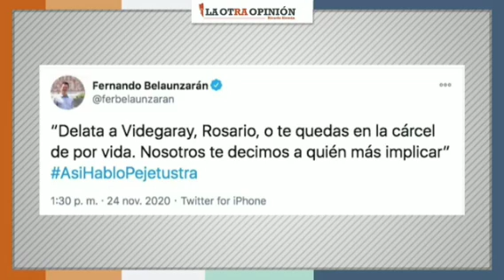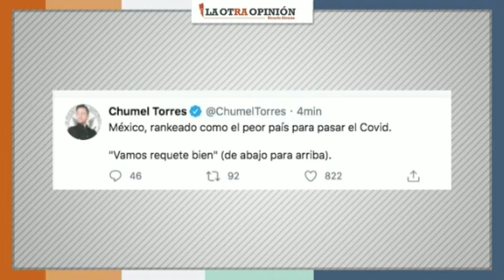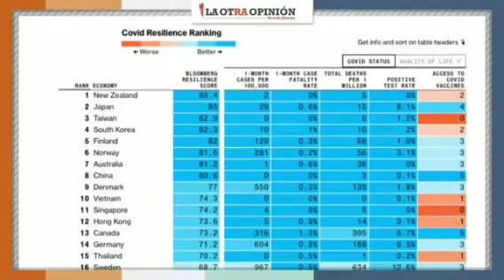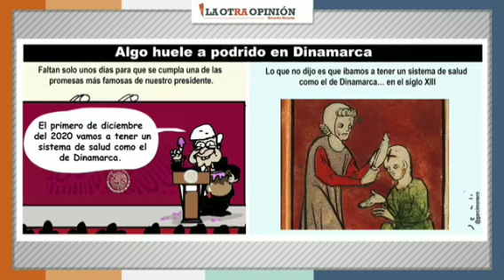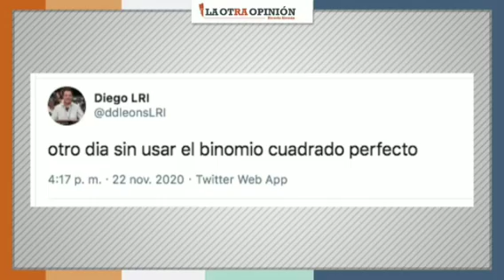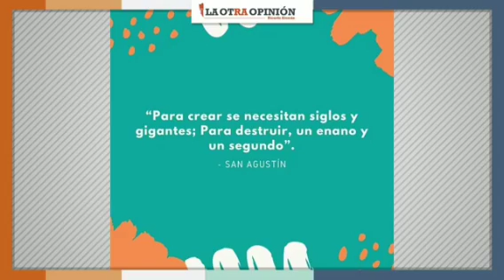Uno se la pasa diciendo babosadas que jamás va a poder comprobar. El otro el Jaime Maussan | Moneros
Video📹 | *Uno se la pasa diciendo babosadas que jamás va a poder comprobar. El otro el Jaime Maussan | Moneros*